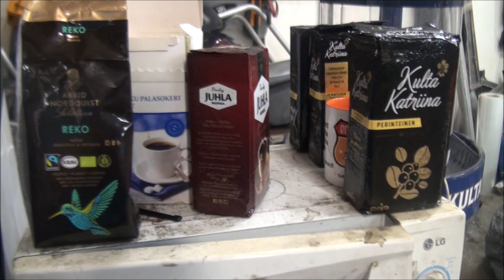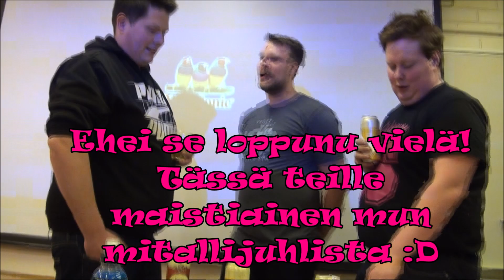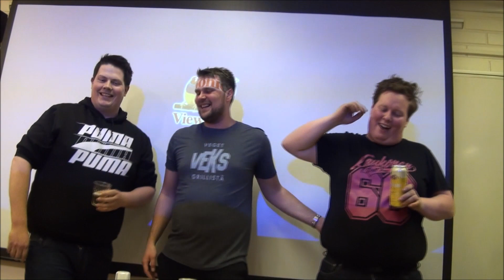Offseason PT6 - Project2020 - Miks kaikki tehdään polvee vasten?| Kaukonen Drift Team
Tässä jaksossa rakennellaa Drifting auton koria polvee vasten ja mietitään syylärin paikkaa. P.s Kandee kattoo iiiiihan loppuu. ;) Mikä on Puumalan paras muisto sponsori jullista? :D

Videon editoint iha ite niinku laadusta näkee.